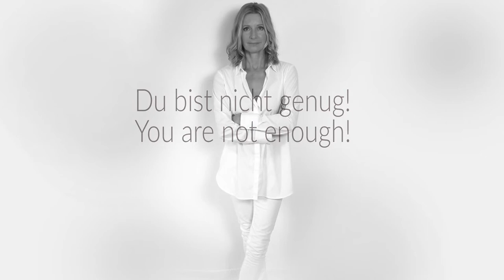Ich bin GEnug [I am enough] :: URSULA - Mutmacher für [NO(t)ME] Kampagne- gegen Label!